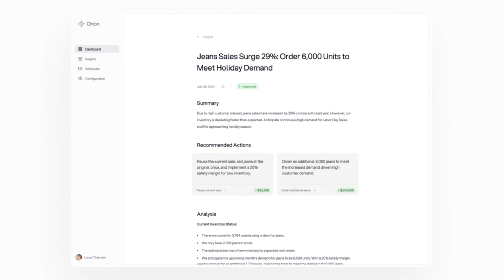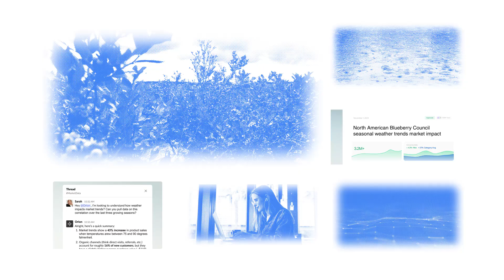Turn Data Into Decisions with Orion by Gravity | Built on Google Cloud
Discover how to unlock the full value of your data . Orion by Gravity is your 24/7 autonomous data analyst, built natively on Google Cloud. Powered by over 30 specialized AI agents, Orion continuously monitors your business metrics, investigates trends, and surfaces root causes, all without needing prompts.

Seamlessly integrated with Looker, BigQuery, and Gemini, Orion transforms raw data into proactive, actionable insights that drive measurable ROI, whether for internal teams or customer-facing products.

By embedding Orion into your workflows, you can:
Move from dashboards to decisions
Scale insights across thousands of customers
Reduce weeks of analysis to minutes

Make your data work as hard as you do.